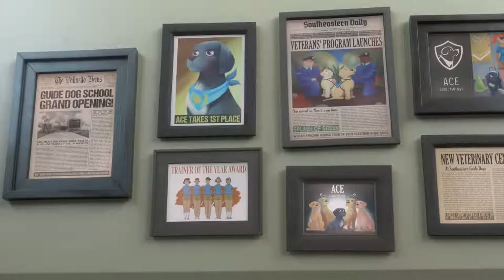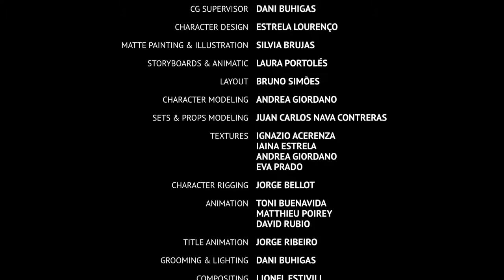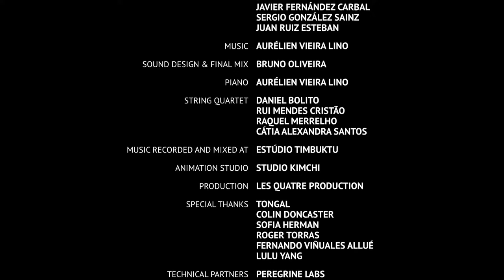Guide dog short animated PIP film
this move left so much tears in my eyes.
so much how we give up good act when society rejects us.